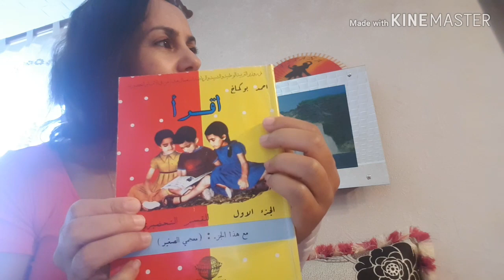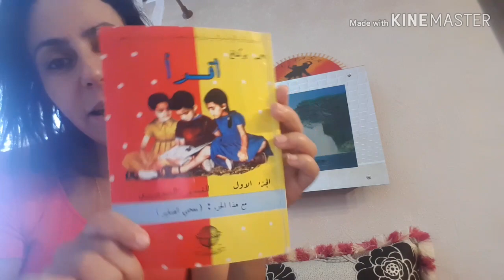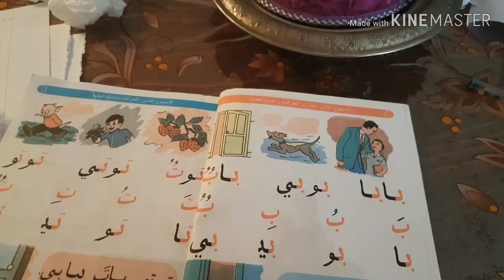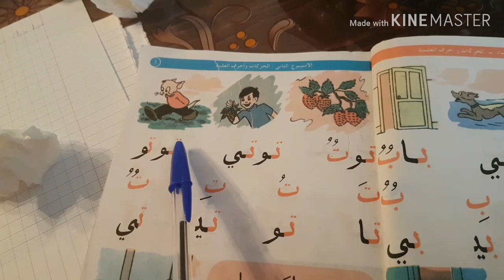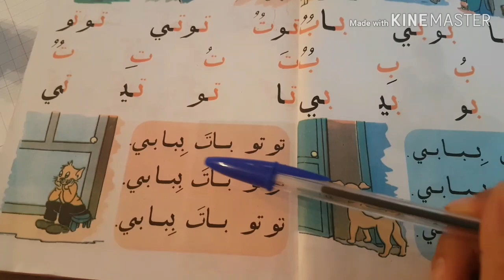تعلم اللغة العربية apprendre l'arabe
كيف اعلم ابنتي اللغة العربية